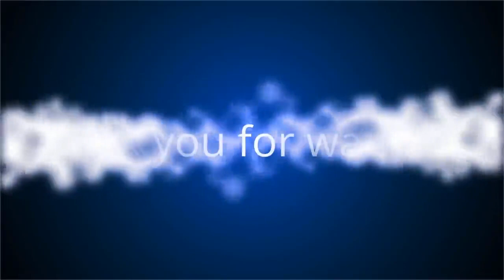✅ Huế 'hồi hương' nhiều cổ vật quý hiếm bị đánh cắp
✍ Đột nhập di tích quốc gia, trộm chuông cổ hàng trăm tuổi ở Huế  Chiếc chuông cổ 150 năm tuổi sau khi bị kẻ trộm lấy cắp, bán ra Hà Nội đã được công an thu hồi, trả về cho chủ sở hữu. Ảnh: Thượng Hiển  Đây là những cổ vật, hiện vật quý hiếm được công an điều tra, thu hồi từ những vụ án trộm cắp tài sản phủ thờ, đình làng, nhà chùa xảy ra thời gian gần đây tại địa bàn thị xã Hương Thủy.  Kết thúc điều tra, phá án, Công an thị xã Hương Thủy đã tiến hành trao chiếc chuông đồng là cổ vật đúc tạo từ năm 1877, là đồ khí tự thuộc phủ thờ Quốc Uy Công làng Vân Thê, xã Thủy Thanh (thị xã Hương Thủy). Chiếc chuông cổ này đã gắn bó với dân làng từ 150 năm nay. Công an còn trao trả 2 chiếc bình lớn (lục bình) bằng gốm sứ cho đại diện đình làng Thanh Thủy Chánh, xã Thủy Thanh.  Trao trả bình gốm bị đánh cắp cho người dân  Được biết, chiếc chuông cổ bằng đồng ở phủ thờ Quốc Uy Công Nguyễn Phúc Thuần bị các đối tượng trộm chuyển ra Quảng Trị tiêu thụ. Người mua tại đây tiếp tục bán cho một người khác  ...